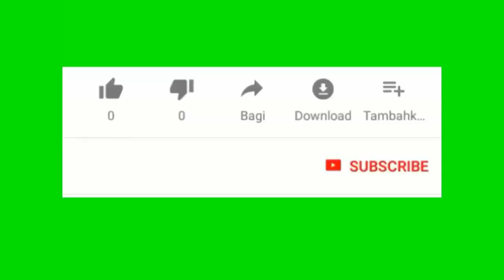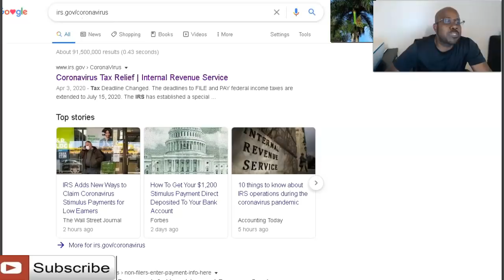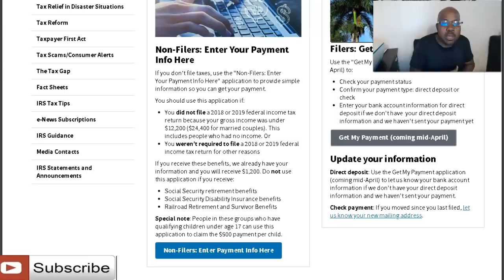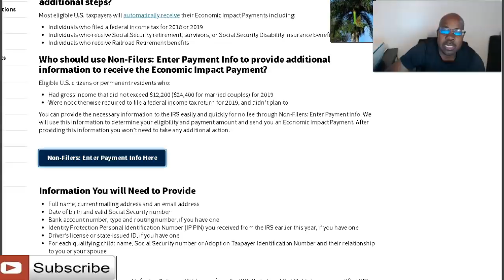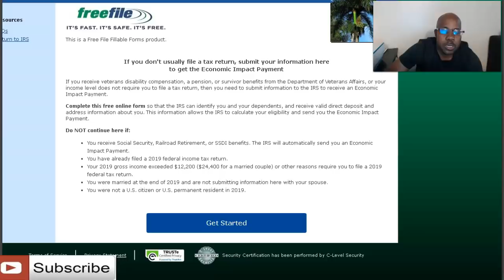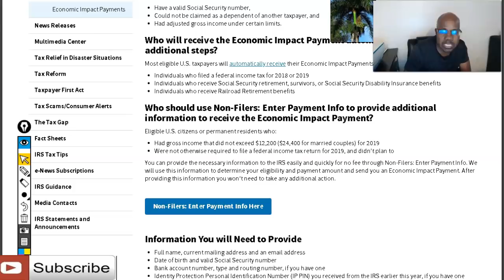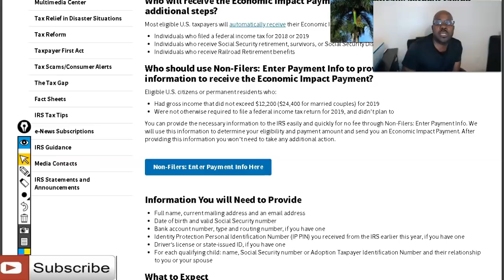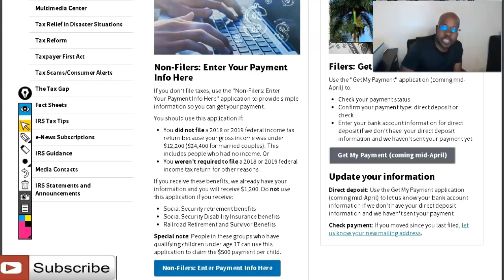Men kijan pou Jwen Kòb Kowonavirus la si ou pat fè direct deposit e si ou pat file tax